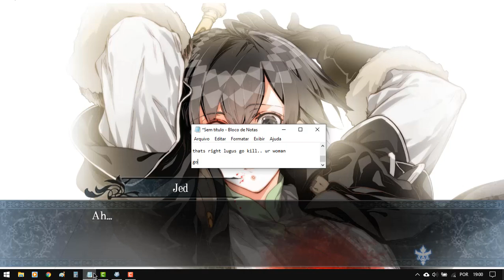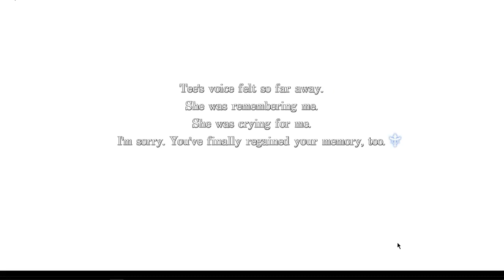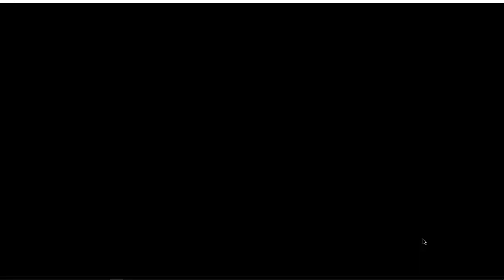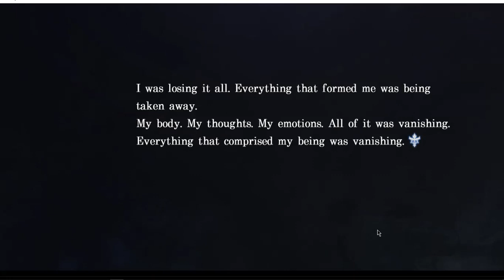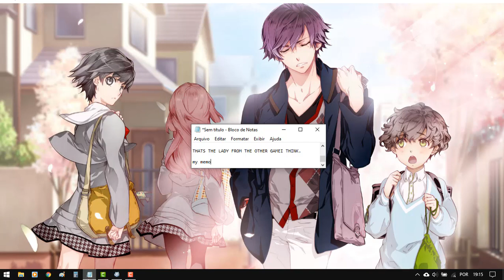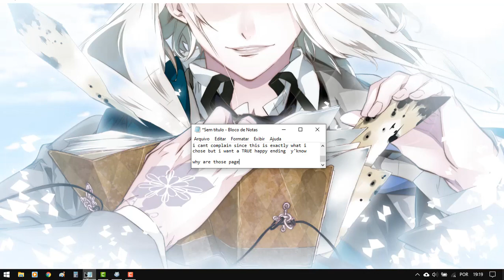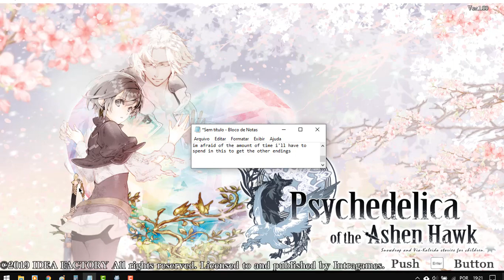Psychedelica of The Ashen Hawk with text commentary 12